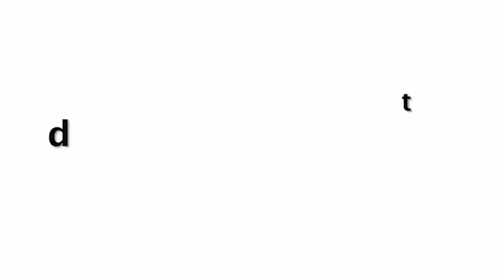Tara Sutaria Looking B0ld In Backless Dress Outside Salon In Mumbai